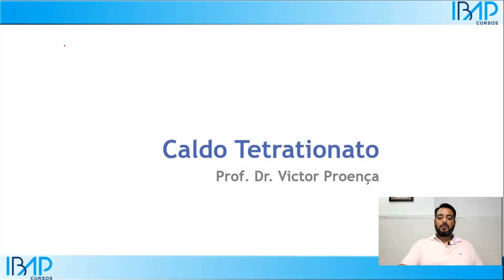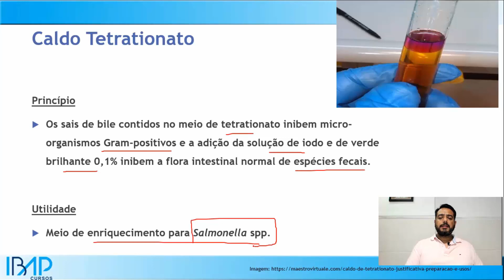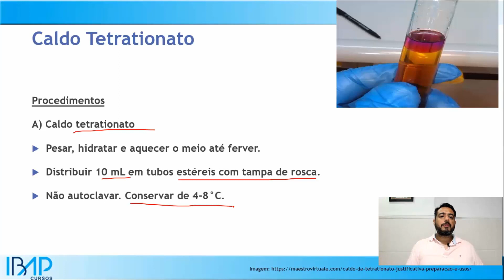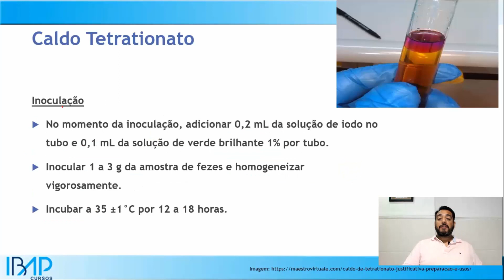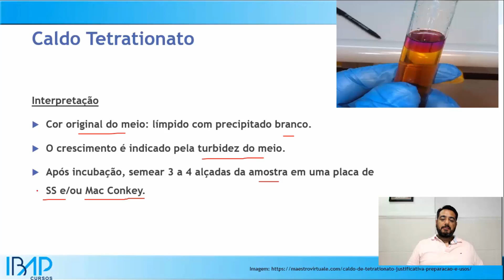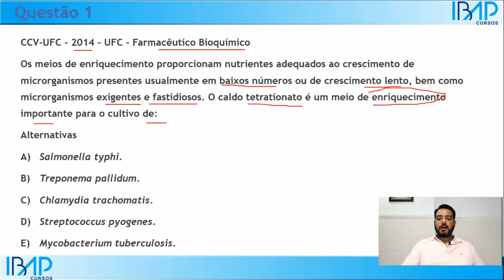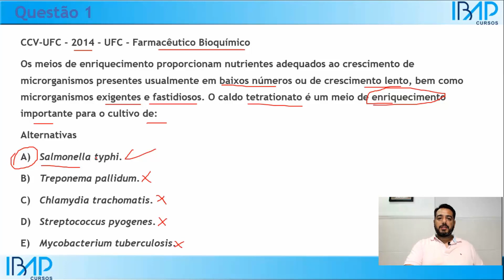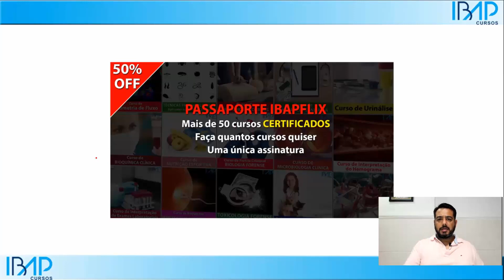9) Caldo Tetrationato | Enriquecimento Seletivo Salmonella | Meio de Cultura | Microbiologia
Nessa aula vamos explicar detalhadamente sobre caldo tetrationato, meio de enriquecimento seletivo para Salmonella. Curso de Microbiologia Básica e Clínica Para Concursos Públicos. Questões Comentadas de Concurso Público Para Biomédicos, Biólogos, Farmacêuticos, Técnicos em Análises Clínicas etc.
2 .5  Caldo tetrationato
 2.5.1  Princípio
 Os sais de bile contidos no meio de tetrationato inibem micro-organismos Gram-positivos e a adição da solução de iodo e de verde brilhante 0,1% inibem a flora intestinal normal de espécies fecais.
 2.5.2  Utilidade
 Meio de enriquecimento para Salmonella spp.
 2.5.3  Fórmula/produto
 Meio comercial: Caldo Tetrationato.
 Solução de Iodo para tetrationato: para ser adicionado no caldo antes de semeada a amostra de fezes. – Iodo metálico 6,0 g
– Iodeto de potássio 5,0 g
– Água destilada 20,0 mL
 2.5.4  Procedimentos
A) Caldo tetrationato
– Pesar e hidratar o meio segundo instruções do fabricante.
– Aquecer até ferver.
– Distribuir 10 mL em tubos estéreis com tampa de rosca.
– Não autoclavar. Conservar de 4-8°C.
B) Solução de iodeto de potássio
– Macerar o iodeto de potássio e o iodo em um gral.
– Adicionar água aos poucos até dissolver completamente.
– Colocar em frasco âmbar.
 2.5.5  Controle de qualidade
A) Crescimento:
– Preparar uma suspensão de Salmonella typhimurium ATCC 14028 e uma cepa de Escherichia coli ATCC 25922 na escala 0,5 de Mac Farland.
– Semear 0,01 mL de cada suspensão nos tubos de caldo tetrationato. Incubar os tubos a 35 ±1°C por 24 horas e semear 0,01 mL na placa de SS. Se houver crescimento de Salmonella e inibição de Escherichia coli, liberar o lote para uso.
Consultar: BRASIL. Ministério da Agricultura. Portaria n°101 de 11/08/1193. Métodos analíticos para controle de produtos de origem animal e seus ingredientes e métodos microbiológicos. Diário Oficial da União. (Anexo-6.1.3 Avaliação do desempenho de caldo seletivo com uma mistura de culturas desejadas e não desejadas).
 2.5.6  Inoculação
 No momento da inoculação, adicionar 0,2 mL da solução de iodo no tubo e 0,1 mL da solução de verde brilhante 1% por tubo.
 Inocular 1 a 3 g da amostra de fezes e homogeneizar vigorosamente.
 Incubar a 35 ±1°C por 12 a 18 horas.
 2.5.7  Interpretação
 Cor original do meio: límpido com precipitado branco.
 O crescimento é indicado pela turbidez do meio.
 Após incubação, semear 3 a 4 alçadas da amostra em uma placa de SS  e / ou Mac Conkey.
 2.5.8  Conservação e validade
 Tetrationato: Conservar de 4 a 8°C por até 3 meses.
 Solução de iodo: Conservar em frasco âmbar a temperatura ambiente por até 12 meses.
(fonte: ANVISA)
• Exame de urocultura (cultura de urina): como fazer a coleta de urina? | Urocultura qual o preparo?